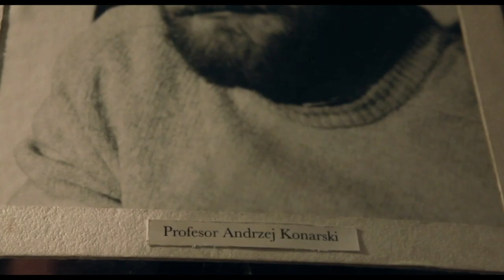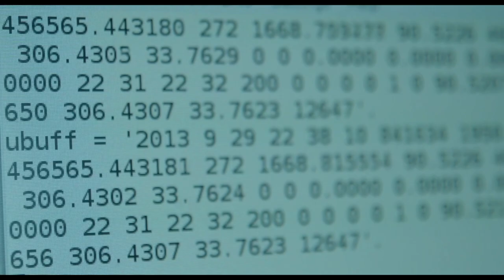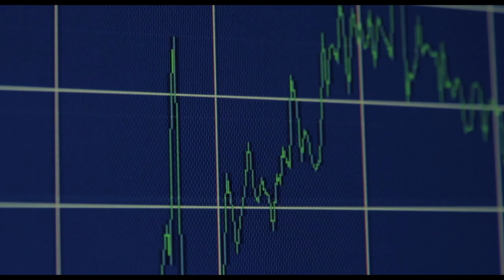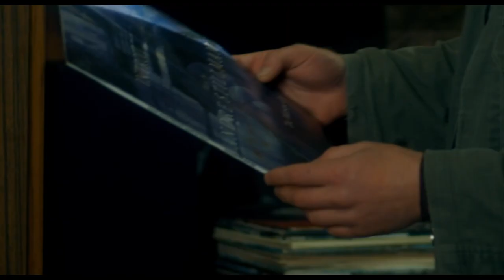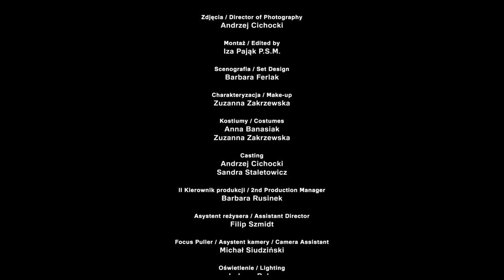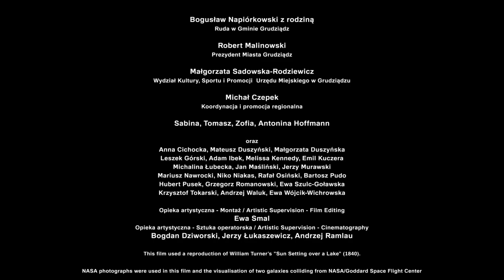Supernova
Reżyseria, scenariusz i zdjęcia: Andrzej Cichocki
Montaż: Iza Pająk
Muzyka: Paweł Górniak, Marek Żebrowski
Kierownictwo produkcji: Anna Stachowiak, Wojciech Szczerba
Opieka artystyczna: Bogdan Dziworski, Jerzy Łukaszewicz, Andrzej Ramlau, Ewa Smal (montaż)
Obsada aktorska: Cezary Łukaszewicz, Andrzej Wichrowski, Ewelina Szostkowa, Marek Żółtowski, Piotr Skupiński

Światowej sławy profesor astronomii od wielu lat żyje w odosobnieniu. Czy Marcinowi uda się ponownie odkryć jego geniusz? Okazuje się, że tajemnice ludzkiego życia są tak niezgłębione jak przestrzeń kosmosu.

Director, screenwriter and director of photography: Andrzej Cichocki
Editor: Iza Pająk
Production managers: Anna Stachowiak, Wojciech Szczerba
Artistic supervisors: Bogdan Dziworski, Jerzy Łukaszewicz, Andrzej Ramlau, Ewa Smal
Cast: Cezary Łukaszewicz, Andrzej Wichrowski, Ewelina Szostkowa, Marek Żółtowski, Piotr Skupiński, Aleksander Machalica

A world-renowned astronomer cuts himself off from society. As Marcin tries to document the professor’s forgotten genius, chance discoveries evoke vital links to more than just the stars.